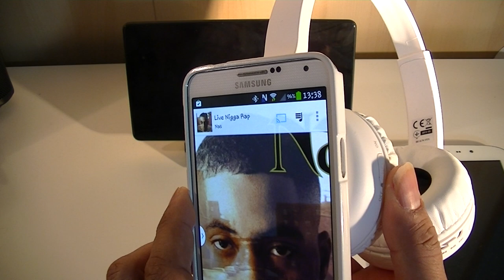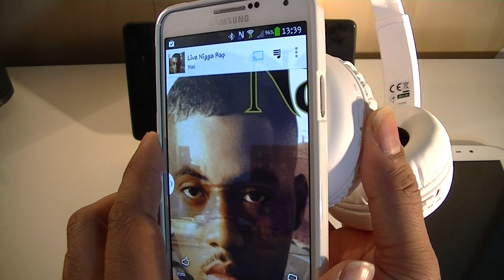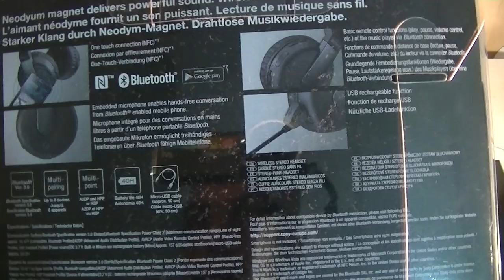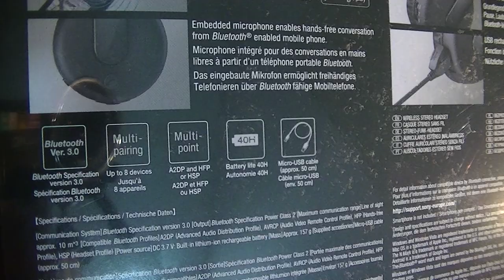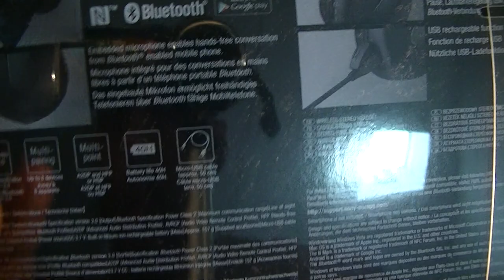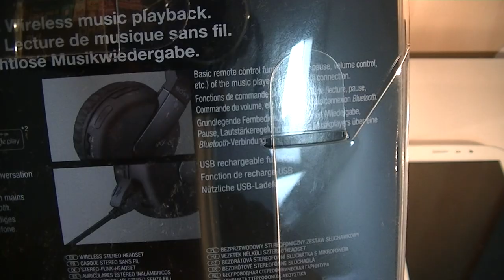Review Sony BTN200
Vandaag een kleine review van de Sony BTN200 Bluetooth Koptelefoon met NFC.
In deze review heb ik het over de bouwkwaliteit en mogelijkheden van de BTN200.